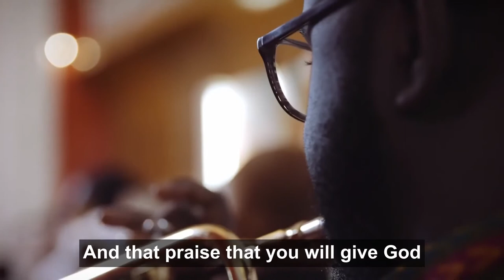Praise Jasmine Yeboah Methodist Church of Great Britain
Just to give you a taste of Thy Kingdom Come, here is one of last years videos. The speaker is Jasmine Yeboah, who at the time was Youth President.